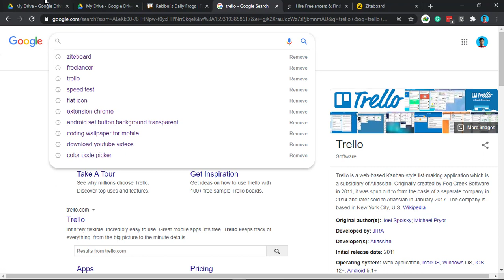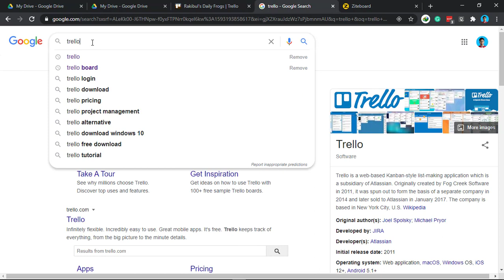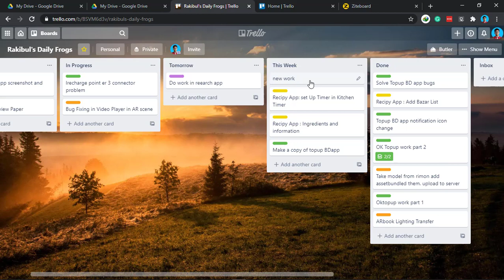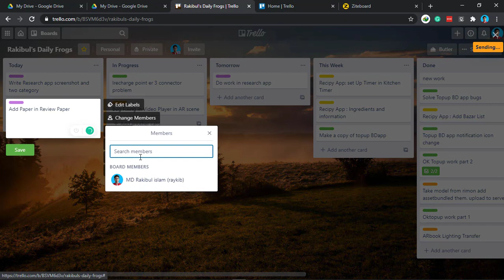How i manage my works with trello board | Personal Trello Board Tips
ভালো কিছু প্রোডাক্ট লিস্ট ঃ